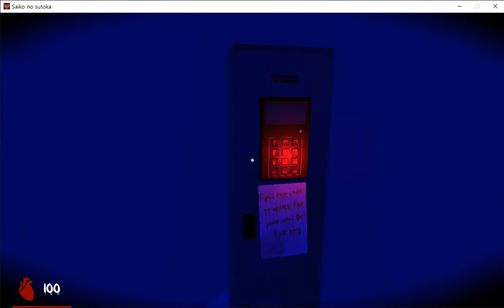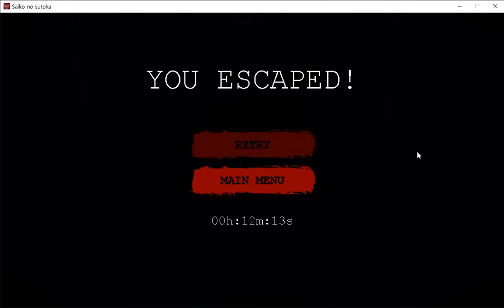Saiko No Sutoka alpha 1.9 (2020/12/12, Hard, No Damage)